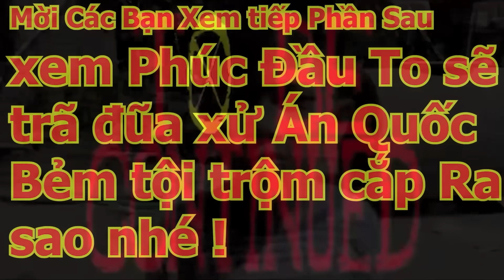PhầnI : Phúc và Thiết trã đũa Cậu 7Gà Quốc và Quốc Bẻm vì tội trôm cắp?